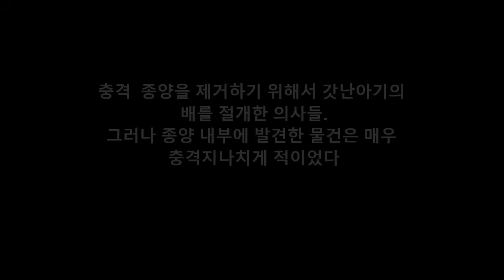충격 종양을 제거하기 위해서 갓난아기의 배를 절개한 의사들. 그러나 종양 내부에 발견한 물건은 매우 충격지나치게 적이었다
댓글

「출산」에는 예기하지 않는 놀람이 붙어 것은
산과의는 물론, 출산에 임하는 부모님도 알고 있는 것이지요.
이라고는 해도, 어느정도는 상정하고 있어도, 때에
매번을 넘어서 기묘한 베테랑의 산과의로조차 평정을 유지하는데
고생하는 것 같은 사건은 일어나는 것입니다.

Aikichi Channel

인용 전

관련 동영상

화상 인용 전